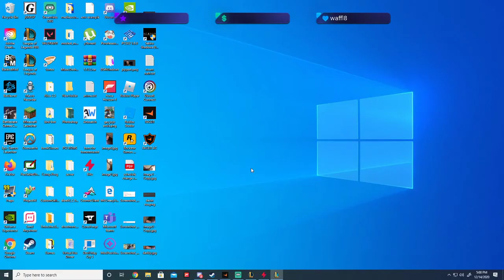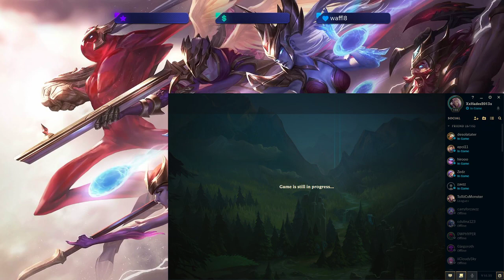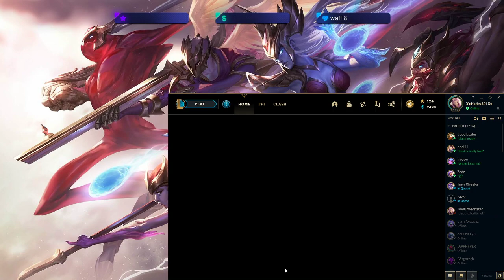High School Esports Kellam Knights vs KR Cougars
Kellam Knights (Floyd E Kellam High School) vs KR Cougars (Kettle Run High School)
Game 2/Quarterfinals of the playoffs.
From my perspective as ADC!